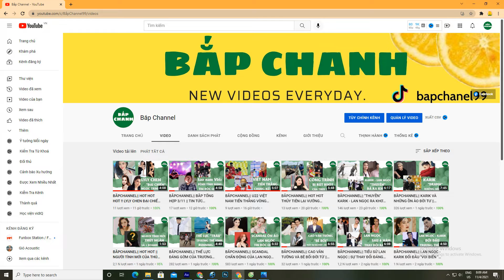BẮPCHANNEL|| JUN PHẠM ĂN RỔ MEME SAU GAME NÀY ! RUNNING MAN TẬP 12